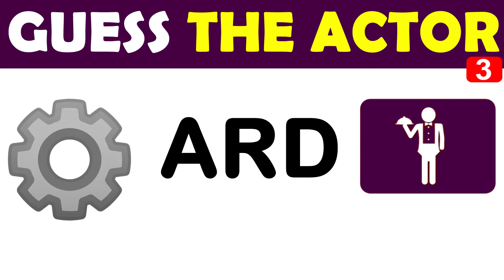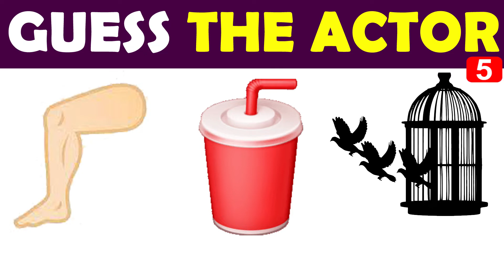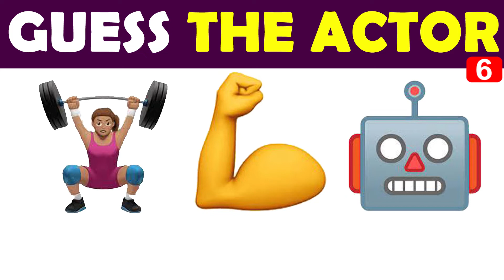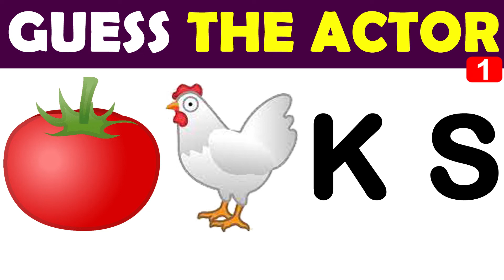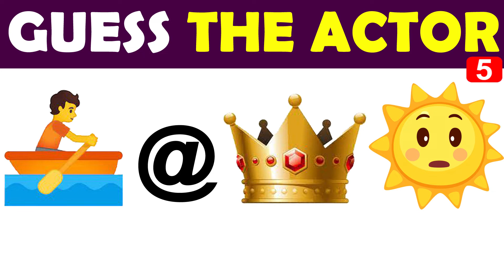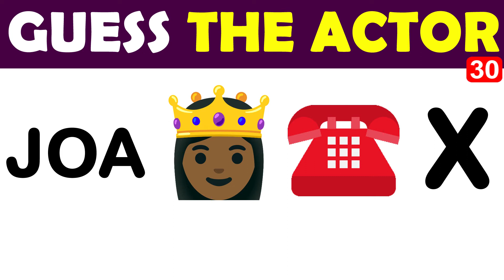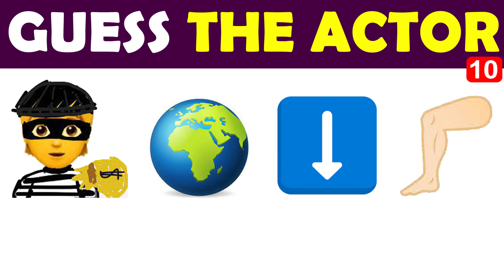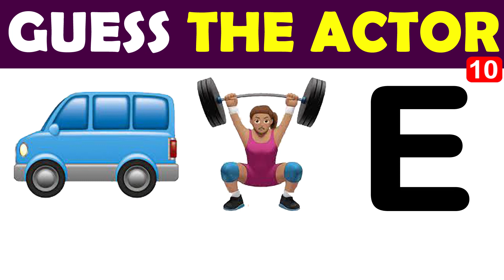Guess The Actor by Emoji Challenge | Brain Puzzle |Tricky IQ